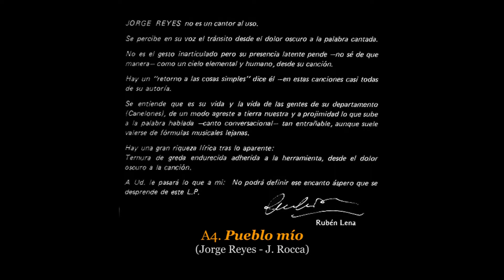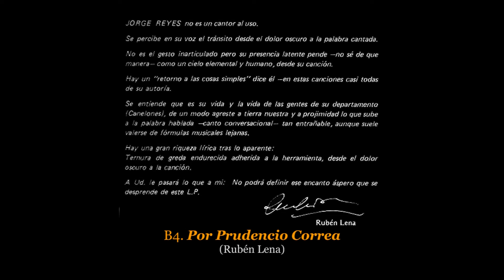💿 JORGE REYES - Canto de veras - 1982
SONDOR - 44.206

Temas:
Lado A:
A1. Canto de veras (Jorge Reyes). 00:00
A2. Como una lata vacía (Jorge Reyes - Rubén Lena). 04:59
A3. El canto no es solo copla (Jorge Reyes). 07:55
A4. Pueblo mío- Jorge Reyes (Jorge Reyes - Julio Rocca). 09:46
A5. De pescadores (Jorge Reyes). 13:23
A6. La pichona (Jorge Reyes). 15:34

Lado B:
B1. Voy a volver (Jorge Reyes). 18:37
B2. Quiero que este canto cante (Jorge Reyes). 22:52
B3. De hacer caminos (Jorge Reyes - Enrique Iglesias). 25:10
B4. Por Prudencio Correa (Rubén Lena). 28:51
B5. Milonga pa hacer distancia (Pedro Estavillo). 32:05
B6. Aguas Corrientes (Jorge Reyes). 35:45

Participaron:
* Jorge Reyes: voz, guitarra
* Carlos Rodríguez: guitarra
* Julio Cobelli: guitarra
* Fernando Moreira: percusión
* Alexis Kent: flauta dulce

Arte de carátula: H. Borgunder
Estudio Panamericano de Foto - Cine

Ingeniero de sonido: Daniel Baez
Mezclas: Daniel Baez - Jorge Reyes
Estudios: Sondor S.A. Montevideo

🎧 NUESTRO CAMINO
Mario Ipuche
Montevideo - Uruguay